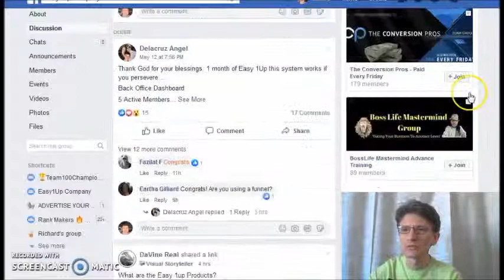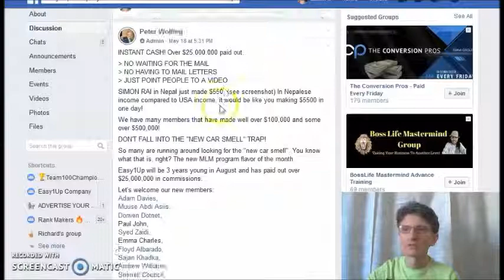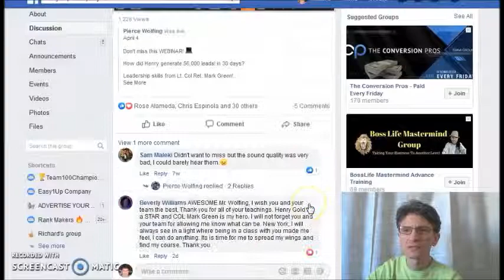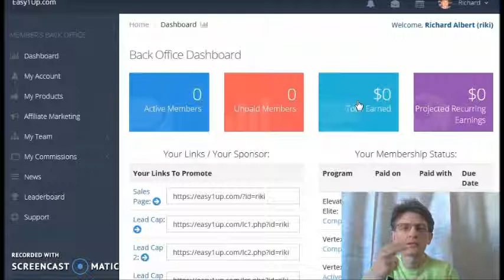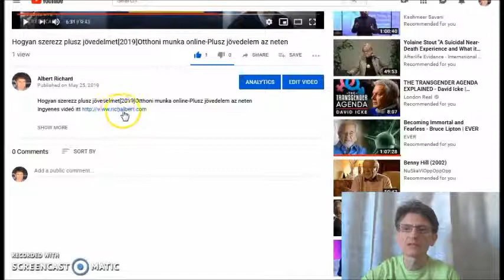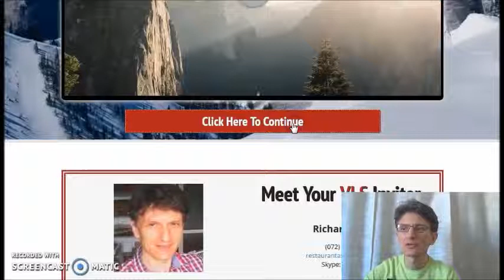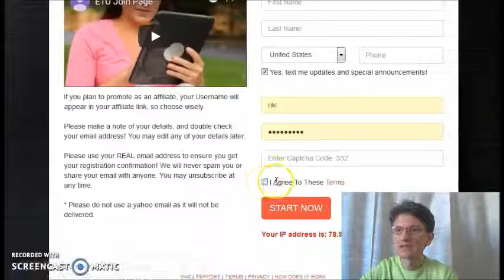Hogyan kereshetsz plusz pénzt az interneten otthonról 2019-ben-Online pénzkeresés-Pénz a neten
Hogyan muködik ez az üzleti lehetoség? Ingyenes videó itt

ow this System works?

keress,
kereshetsz,
csinálj,
hogyan,
szerezz,
hogyan csinálj,
hogyan keress,
hogyan tudsz,
hogyan tudnál,
hogyan kerestem,
pénzt,
az interneten,
interneten,
a neten,
neten,
hogyan kereshetsz,